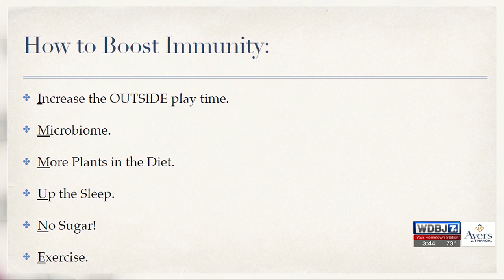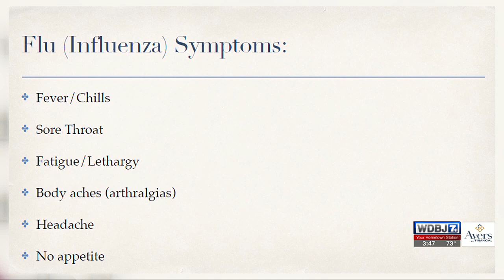Natural Cold and Flu Remedies